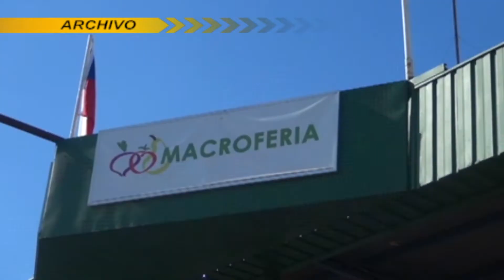Plan de Acción para regularizar Comercio de Macroferia | En Línea Maule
Realización:

Inés Marchant
Daniel Vilches
Iván Ramírez